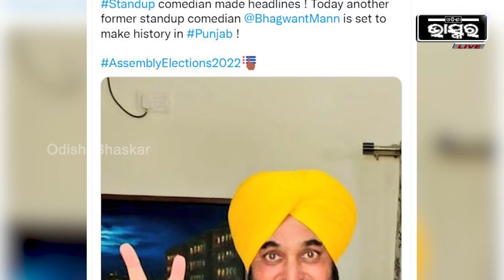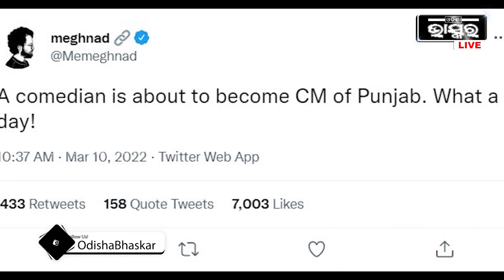ନିର୍ବାଚନ ଫଳାଫଳ ପରେ ଟ୍ରେଣ୍ଡ୍ କରୁଛି ଭଗବନ୍ତ-ଜେଲେନସ୍କିଙ୍କ ଜୀବନୀ